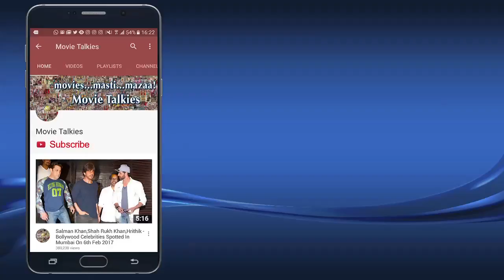Stupid Man Smart Phone Web Series | Sumeet Vyas, Karan Kundra, Evelyn Sharma Interview